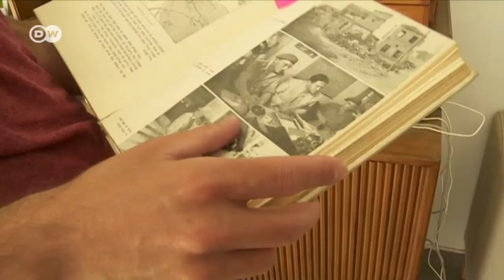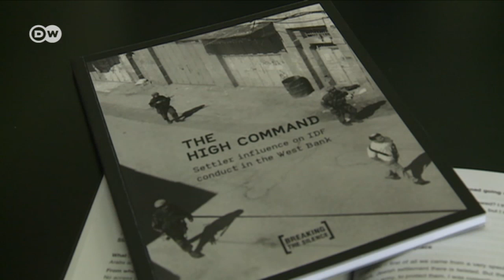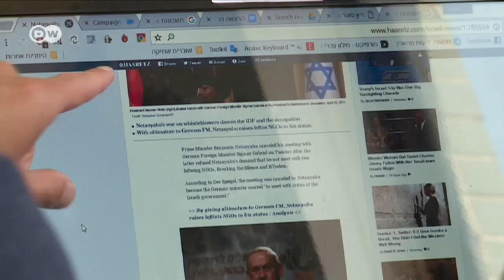El reportero - "Breaking the Silence”: soldados de Israel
"'Breaking the Silence” es una de las organizaciones más polémicas de Israel porque cuestiona las acciones israelís en territorio palestino y por ello reciben criticas e insultos.